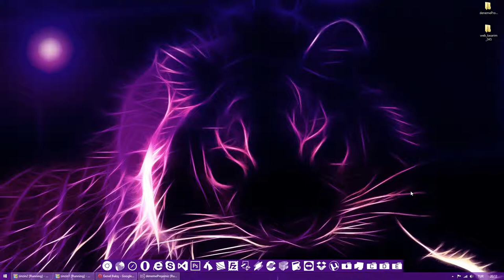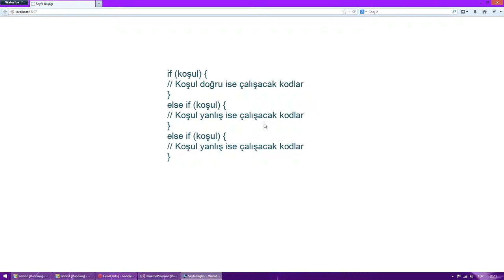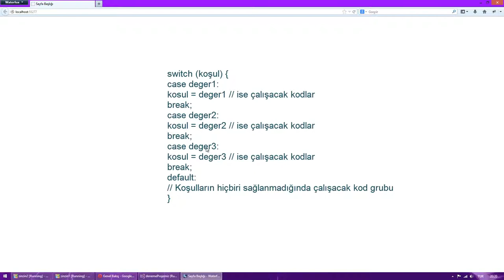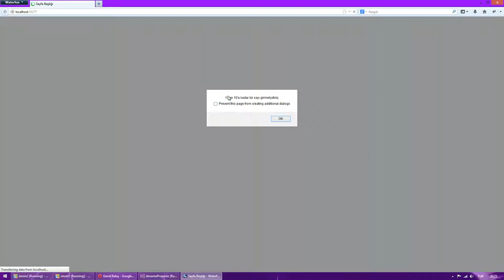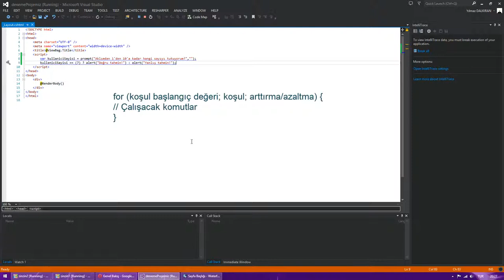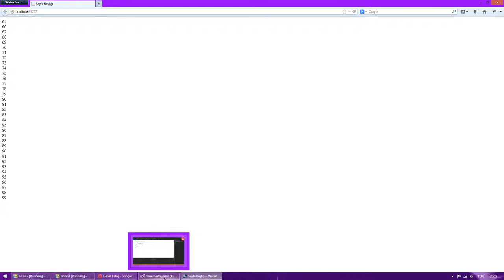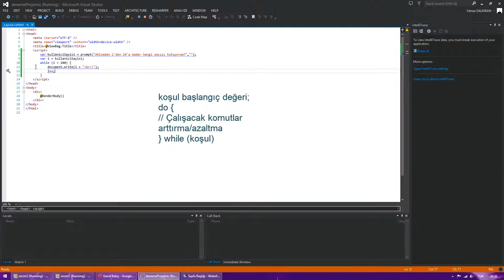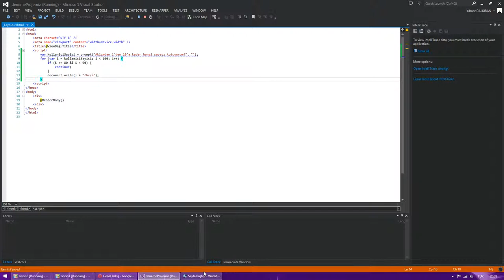JavaScript'te Koşullar ve Döngüler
JavaScript'te if else, else if ve ternary if koşulları ile for, while ve do while döngüleri hakkında yararlı bilgiler

JavaScript Dersleri